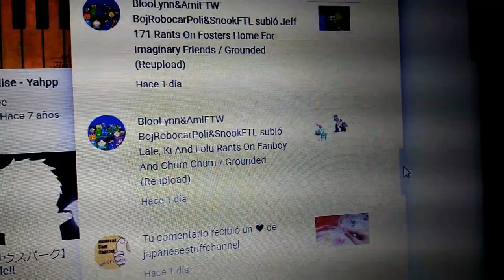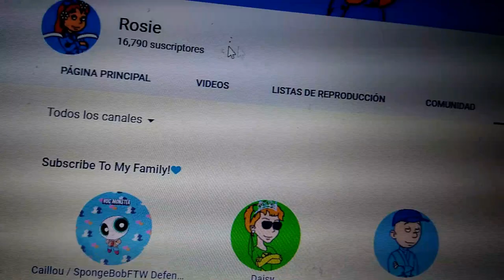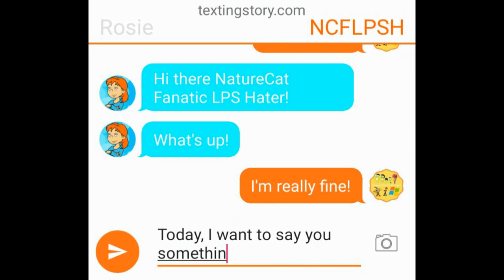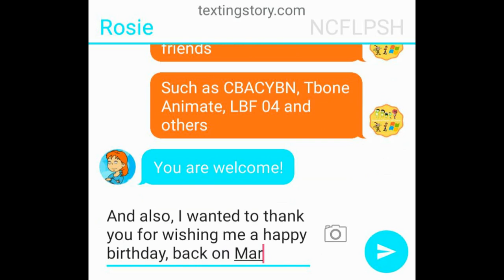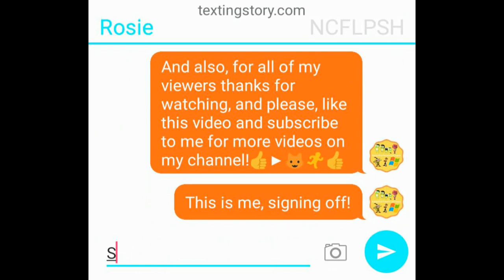Shoutout to Rosie! (+ TextingStory Scene)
This is a special video that I made for Rosie Anderson, who subscribet to me recently, after I said "happy birthday" on her birthday special video.

I feel very thankful for getting more subscribers on my channel! Thank you so much Rosie for making me feel like this!

I hope that Caillou, Lily, Daisy, Cody, Emily Candy, and the rest of her sisters watch this video, such as they could maybe make a shoutout on me.

Don't worry! I still make GoAnimate, but I didn't have chance to make mor for attending important school stuff! But I will keep making GoAnimate when it's possible for me.

Software used:
VSDC Free Video Editor
TextingStory for Android

SHK - Reality (feat. Ruriling) (PIU Fiesta EX Edit)
litmus* - Mind Twitch